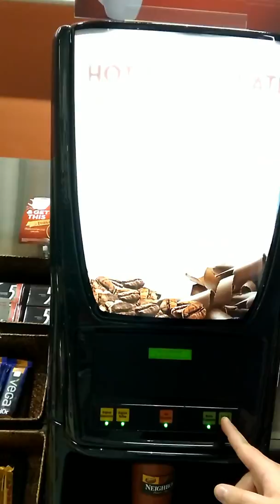Petro Canada The Series Volume 1